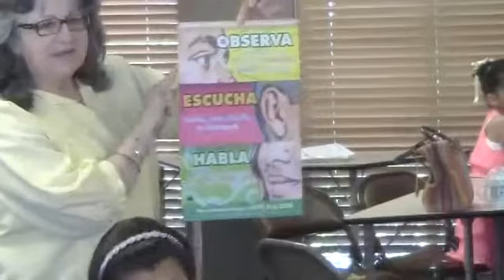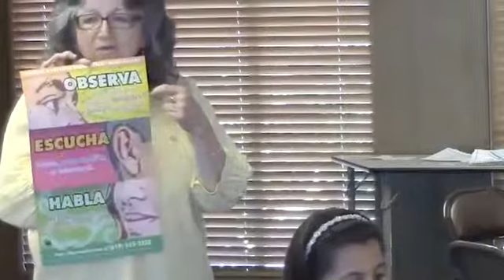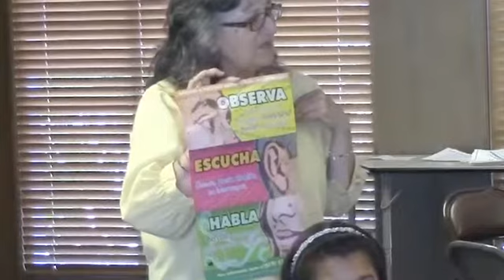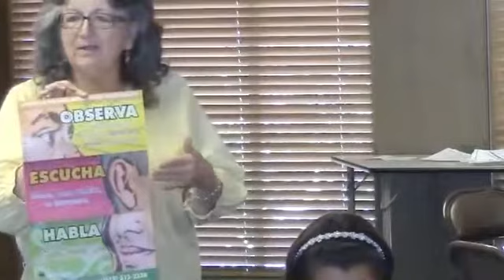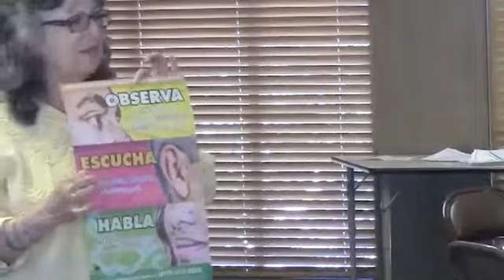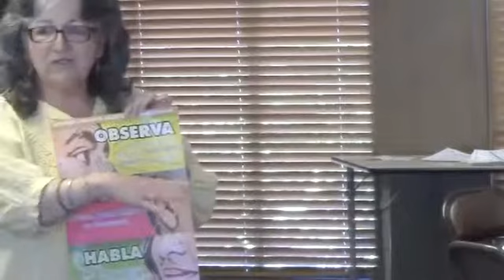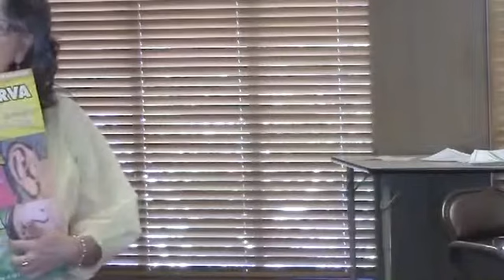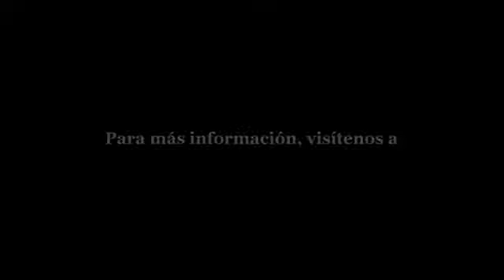Taller de Seguridad Familiar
Marta Flores de Family Health Centers ofreció este taller sobre maneras de protegerles a sus niños de abuso sexual el 22 de junio, 2014 at Catedral San Pablo.